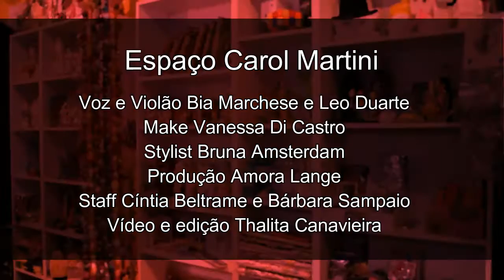Desfile Democrático do Espaço Carol Martini - Design Weekend 2016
Oi manas! Nesse vídeo mostraremos tudo o que rolou no desfile do Espaço Carol Martini para o Design Weekend 2016. Foi um desfile democrático, pessoas comuns do dia-a-dia tiveram a oportunidade de desfilar e se sentirem maravilhosas. O Design Weekend é um festival urbano que tem o objetivo de promover a cultura do design e suas conexões com arquitetura, arte, decoração, urbanismo, inclusão social, negócios e inovação tecnológica. E neste ano o Espaço foi convidado para participar dessa semana super inspiradora que aconteceu do dia 10 ao dia 14 de agosto.

Descubra como criar uma marca de roupa do zero, e ganhe segurança para estruturar seu negócio de moda.

Ahh! Eu criei um curso completo pra quem quer começar a sua própria marca de roupas com pouco dinheiro e mesmo que você não saiba nada sobre moda e confecção. Acesse esse link e se cadastre na lista de espera para entrar na próxima turma.